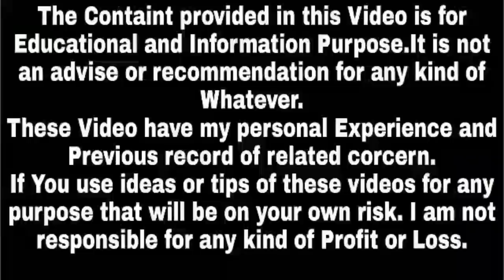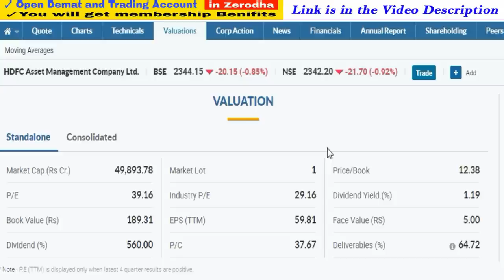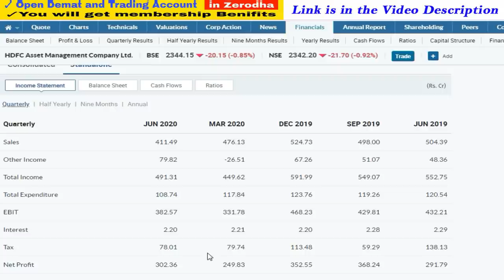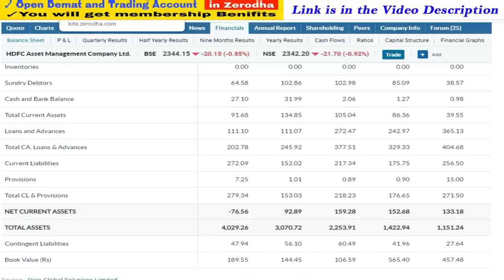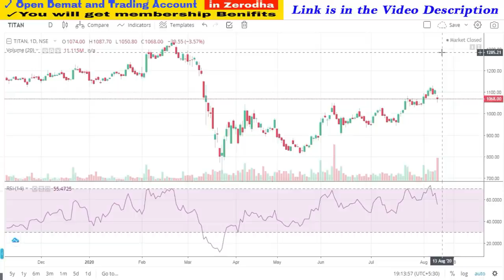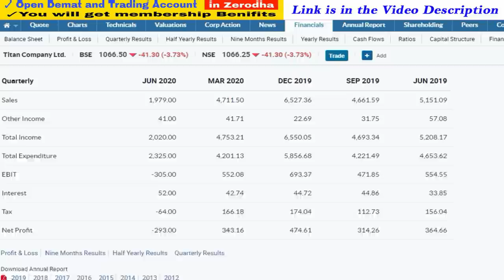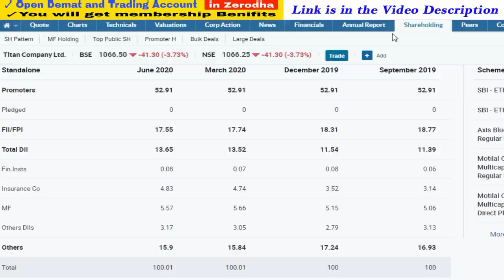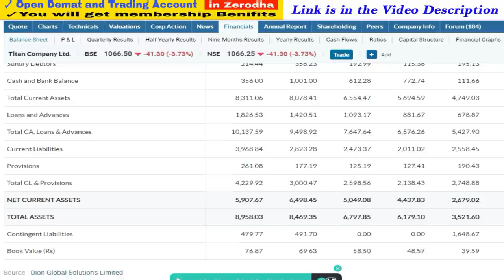हर गिरावट में कीजिए खरीददारी इन दो (2) Shares में बन जाओगे करोड़पति | HDFC AMC Share | Titan Share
1. You will be added in Positional Trading SUPPORT Group on What'sapp by Angel Broking .